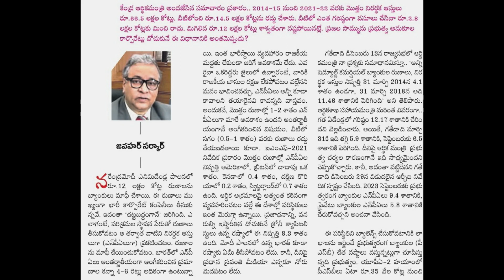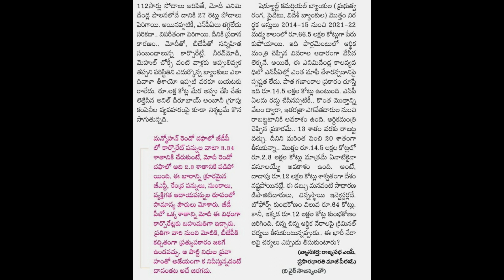8 ఏండ్లలో రూ 12 లక్షల కోట్లు మాయం || VIEW LINK IN DESCRIPTION